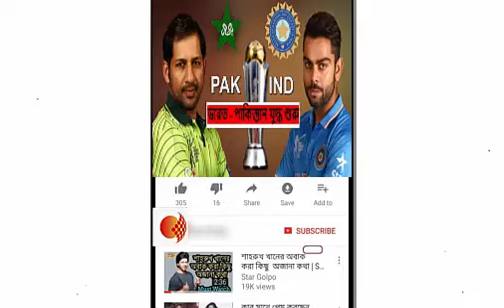ব্রেকিং নিউজ :ভারত - পাকিস্তান যুদ্ধ শুরু ।। ফাইনালের জন্য কেমন প্রস্তুতি দেখুন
পাকিস্তানের বিপক্ষে যে ১১ ম্যাচ বিরাট কোহলি খেলেছেন, তার ৭টিতে জিতেছেন। তবে অধিনায়ক হিসেবে চিরপ্রতিদ্বন্দ্বীদের সঙ্গে কখনো হারেননি কোহলি, জিতেছেন দুই ম্যাচের দুটিতেই। পরিসংখ্যান-রেকর্ড যতই তাঁর পক্ষে কথা বলুক, ভারতীয় অধিনায়কের অবশ্য এসবে বিশ্বাস নেই!

ওয়ানডেতে অন্য দলের মতো পাকিস্তানের বিপক্ষেও রেকর্ড ভালো কোহলির। চিরপ্রতিদ্বন্দ্বীদের বিপক্ষে ১১ ম্যাচে ২ সেঞ্চুরিতে ৫০.৪৪ গড়ে করেছেন ৪৫৪ রান। ওয়ানডেতে তাঁর সর্বোচ্চ ১৮৩ পাকিস্তানের বিপক্ষে। কদিন আগে ওয়ানডেতে দ্রুততম আট হাজার রান করা কোহলি আজ ওভালে সংবাদ সম্মেলনে বললেন, এসব পরিসংখ্যান-রেকর্ড বা অতীতে তিনি পড়ে থাকেন না, ‘প্রতিটি ম্যাচ জেতার জন্য খেলি। পরিসংখ্যান, রেকর্ড, অতীতে কী হয়েছে এগুলো বিশ্বাস করি না। শুধু বিশ্বাস করি না তা নয়, এসব মনেও রাখি না। আমাদের লক্ষ্য থাকে দল হিসেবে একটা পরিপূর্ণ ক্রিকেট ম্যাচ খেলার। একটা দলের বিপক্ষে আগেরবার কতবার জিতেছি, এসব ভেবে কোনো ম্যাচ খেলতে পারবেন না। কোনো দলের বিপক্ষে আপনার জয়ের নিশ্চয়তা নেই। ক্রিকেট এমনই খেলা, যে দল ভালো খেলবে, ভালো প্রস্তুতি নেবে, পরিকল্পনা করবে, তার জয়ের সম্ভাবনা বেড়ে যাবে। এগুলোয় মনোযোগ রাখি, পরিসংখ্যানে নয়।’

তার মানে কোহলির চোখ শুধু সামনে। সেটি যদি হয়, ভারতীয় অধিনায়কের দৃষ্টি নিশ্চয়ই চ্যাম্পিয়নস ট্রফির ধাতব শিরোপাটার দিকেও!
ভারতের বিপক্ষে চ্যাম্পিয়নস ট্রফির ফাইনাল, এ নিয়ে বাড়তি উত্তেজনা। তবু সেটা ছাপিয়ে আজ ওভালে সংবাদ সম্মেলনে আমির সোহেলের প্রসঙ্গটা এলই। ম্যাচ পাতানোর ফলেই পাকিস্তান ফাইনালে, এমন অভিযোগ করে যে শিরোনাম হয়েছেন সাবেক পাকিস্তান অধিনায়ক। কিন্তু যাঁকে উদ্দেশ করে এত তোলপাড় শুরু করে দিলেন সোহেল, সেই সরফরাজের কাছে পাত্তাই পেল না এমন অভিযোগ। সব ভুলে ফাইনাল নিয়েই চিন্তা বর্তমান অধিনায়কের।

ভারতের কাছে বিশাল ব্যবধানে হেরে টুর্নামেন্ট শুরু হয়েছিল পাকিস্তানের। তখনই দলটির শেষ দেখে ফেলেছিল সবাই। সেখান থেকেই ঘুরে দাঁড়িয়েছে পাকিস্তান। টানা তিন জয়ে এখন ফাইনালে তারা। কিন্তু তাদের এই গৌরবে কালিমা লাগিয়ে দিয়েছেন সোহেল। তিনি বলেছিলেন, পর্দার আড়ালের লোকজনের কারসাজিতেই সেমিফাইনালে এসেছে পাকিস্তান। সরফরাজকে সে কথা মনে করিয়ে দিলেও এ নিয়ে খুব একটা আগ্রহী হলেন তিনি, ‘এ ব্যাপারে কিছু বলার নেই। এটা তাঁর ব্যক্তিগত ভাবনা। আপনারা জানেন, আমাদের ব্যাপারে তিনি সব সময় এ রকমই ভাবেন। আমরা এসব নিয়ে ভাবছি না। আমাদের সব মনোযোগ ক্রিকেট নিয়েই।’
সেসব ভুলে কাল ফাইনালে জয়ের জন্যই নামছে পাকিস্তান। আর সে জন্য এ টুর্নামেন্টে সাফল্যের পুরোনো রেসিপিতেই বিশ্বাস রাখছেন সরফরাজ, ‘আমরা আক্রমণাত্মক থাকব। এভাবেই আমরা ভালো করেছি। সেমিফাইনালে ব্যাটসম্যানরা খুব ভালো করেছে। বোলাররাও দিন দিন ভালো করছে। আর তরুণ খেলোয়াড়েরা যেভাবে খেলেছে সেটা দুর্দান্ত।’